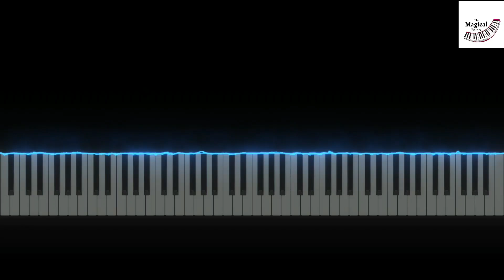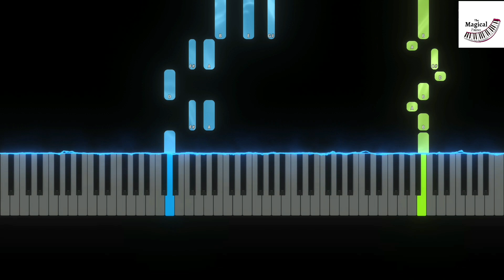Kingdom Dance - Tangled (Piano Tutorial)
Kingdom Dance - Tangled on Piano